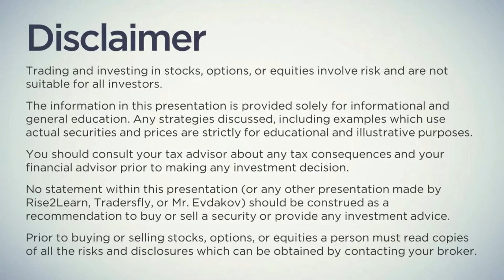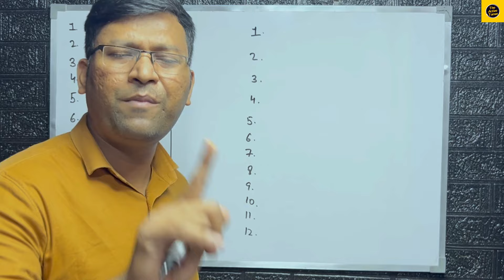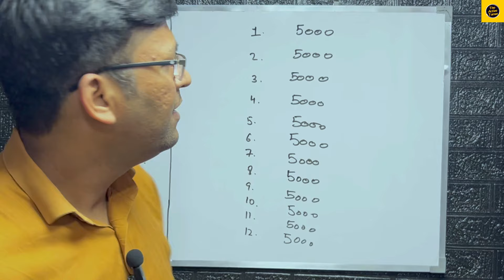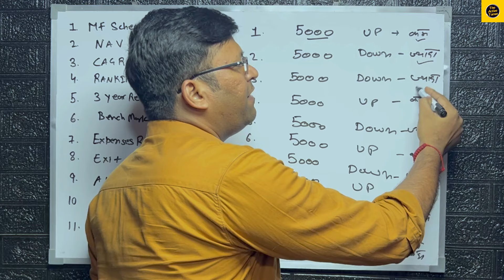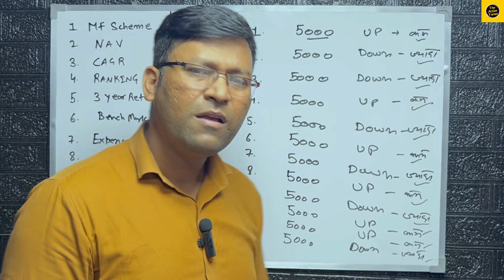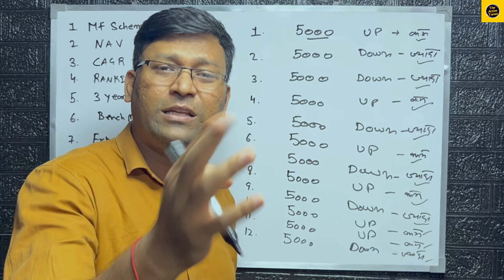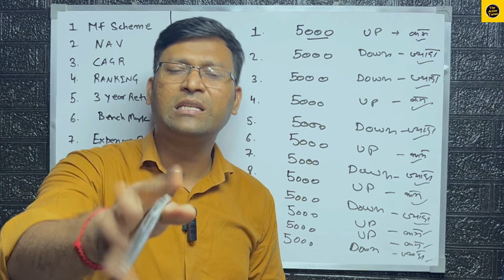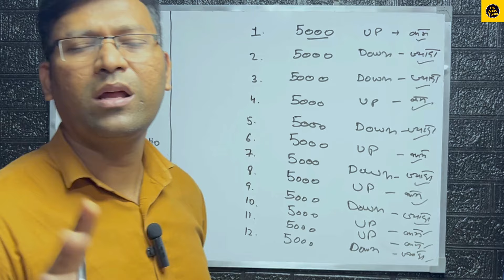Sip चालू रखे या रोक से Market crash में | stock market crash | Stock market down today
Our Services
First Pay the fees on Upi id - theactivetarun@ybl
Only Whats up : 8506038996 ( For paid Portfolio creation and review )
Only 10 a.m to 9 p.m. please send your msg on whats app only not call.
then, send the email with below mentioned details.
1. Full name
2. Monthly Sip/Lumpsum amount.
3. How many years of investments.
4. Goal maturity amount.
5. Age.
Note:- Delivery time of portfolio is approx 2 days.
1. @dcreatortarun
2. @desitravellingcouple

Searching Keywords:-
Market down,
market down today,
market down reason today,
market down kyu ja raha hai,
market down me paise kaise kamaye,
market down today why,
market downfall reason,
market down kab hoga,
market down reason today live,
market crash today,
market crash,
market crash reason today,
market crash 2024,
market crash reason,
market crash kyu ho raha hai,
market crash yesterday,
market down kyon chal raha hai,
share market down kyu ja raha hai,
share market down today,
share market down reason today news,
stock market down reason,
stock market downfall,
mutual fund down today,
mutual fund downfall,

Query:-
best sip
sip
best mutual fund to invest now
mutual fund market down
the active tarun
what is nfo in mutual fund
best mf for sip for long term
best mutual fund for 5 years sip
best performing mutual funds 2024
bsnl validity recharge
groww app me mobile number kaise change kare
how does sip work
icici energy opportunities fund nfo
icici prudential bluechip mutual fund
market crash today
motilal oswal nfo
mutual fund
mutual fund best
mutual fund crash
mutual fund details
mutual fund down kyu ja raha hai
mutual fund kya hai
mutual fund market today
mutual fund me invest kaise kare
mutual fund news
mutual fund news latest
mutual fund today news
news live
sip kaise kre
sip ke fayde aur nuksan
sip kya hota hai
sip market today
sip se paise kaise nikale
sip stocks for long term
stock sip kaise kare
stp in mutual fund
what is demat account
what sip
which app is best for mutual fund investment

Content Suggesting:-

2. Brand Collaboration
3. Business Consultancy Services
3. Financial Planning

2. Contact Telegram Group.

Tarun Gola
From - Delhi